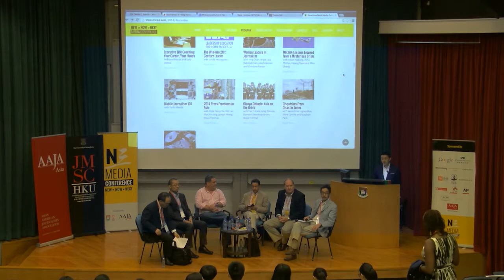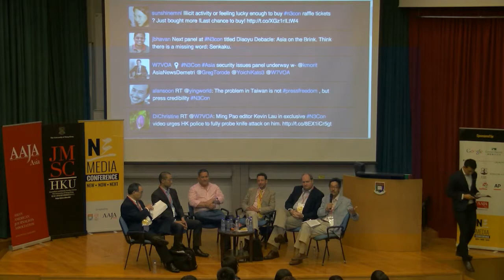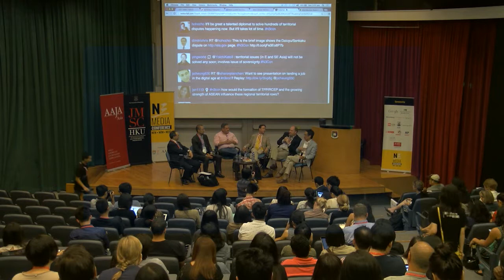2014 N3Con Day3-3 Diaoyu Debacle: Asia on the Brink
Diaoyu Debacle: Asia on the Brink, with Asahi Shimbun's Yoichi Kato from Tokyo, Reuters' Greg Torode, Financial Times' Demetri Sevastopulo, Bloomberg's John Liu and VOA's Steve Herman from Bangkok

North Korea vs. South Korea. North Korea vs. the United States. South Korea vs. Japan. Japan vs. China. China vs. The list of adversaries goes on but are we the media conflating tensions, or contributing to their escalation? What are the nuances of covering the territorial issues in the East and South China Seas? How should journalists understand and read into growing defense budgets, especially that of China? Can coverage of North Korean defense issues be improved? And have you heard about the underwater arms race in Southeast Asia?

Moderator: Ken Moritsugu, AP Tokyo's Bureau Chief